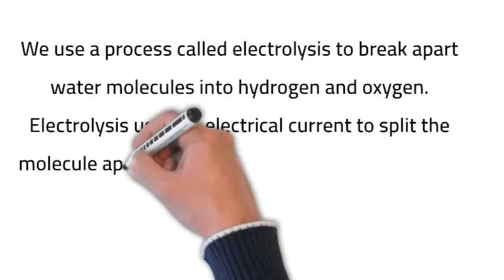How Aqua Elite e softener working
We use a process called electrolysis to break apart water molecules into hydrogen and oxygen. Electrolysis uses an electrical current to split the molecule apart. In this activity we are going to split water molecules into hydrogen and oxygen gases using electrolysis